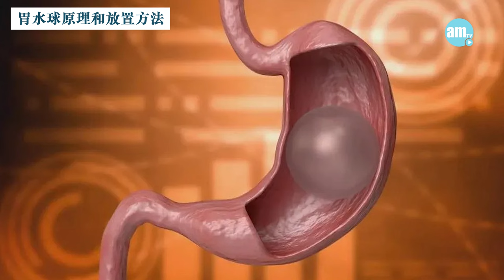飲食控制、運動減唔到肥？可考慮內外科方法 到底胃水球有冇用？｜醫SICK醫識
瘦不一定等於美，但過肥也未必好，世界衛生組織已將肥胖列為疾病，在亞太區，當體重指標(BMI)高於23為超重；高於25則屬肥胖。當身體積聚過多脂肪時，會增加患上糖尿病、心血管疾病甚至癌症的風險。如果透過飲食控制及運動無法減重，亦可考慮內科及外科方法，如胃水球手術。

bmgproductionmusic